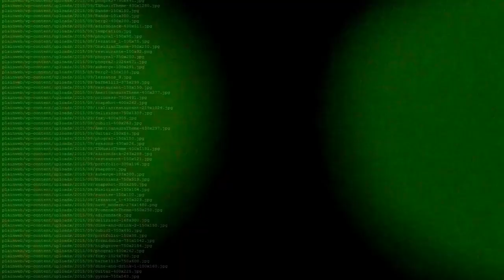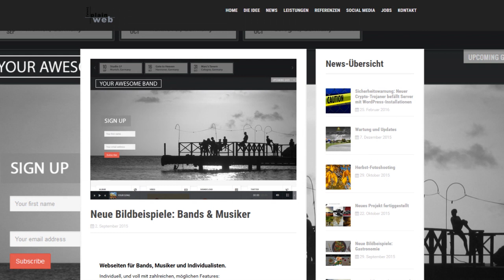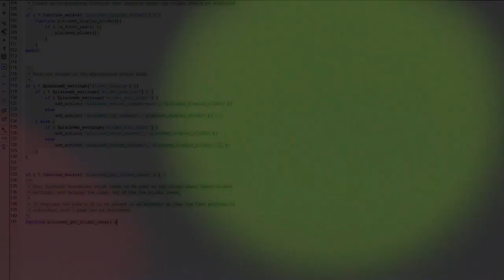Code Porn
ShowReel

Author:
plainweb.de - Web, Video, Foto, Grafik, Print